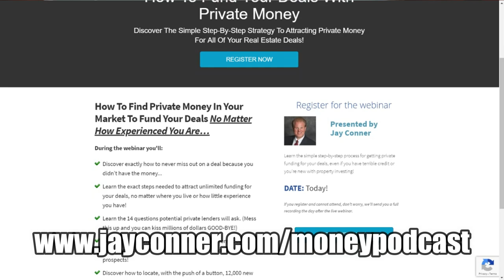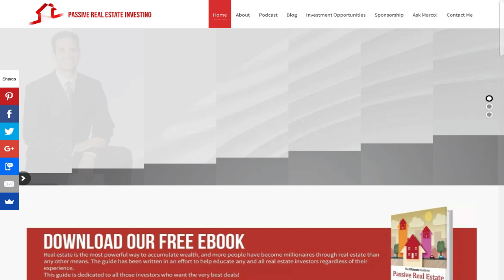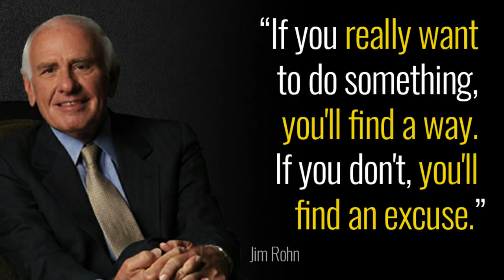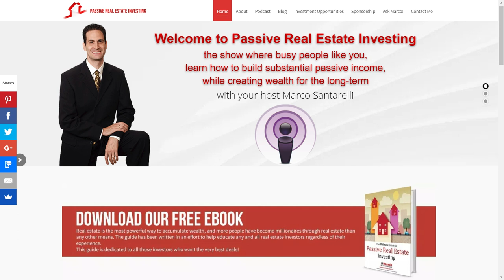Marco Santarelli Real Passive Real Estate Investing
Marco Santarelli is an investor, author and the founder of Norada Real Estate Investments - a nationwide provider of turnkey cash-flow investment property. Since 2004, they've helped thousands of real estate investors create wealth and passive income through real estate. He's also the host of the top-rated Passive Real Estate Investing podcast.

Norada Real Estate Investments helps take the guesswork out of real estate investing. By researching top real estate growth markets and structuring complete turnkey real estate investments, we help you succeed by minimizing risk and maximizing profitability.

Founded in late 2003, Norada Real Estate Investments were the second nationwide provider of turnkey real estate - with properties as far south as Florida to as far north as Michigan.

Marco provides education to help REIs build a cashflow positive real estate portfolio. They have between 100 and 200 properties that are turnkey rentals, which invetsors can invest in. His properties are newer buildings, with tenants and managed by professional property managers.

"Real estate is a people business, not a property business." ~ Marco Santarelli

Free Book from Marco: The Ultimate Guide to Passive Real Estate Investing

Tony Robbins was a huge influence on Marco's growth. He also listened to Brian Tracy, Zig Ziglar and other giants of personal development.

Best advice for new investors: "the more you learn, the more you earn" Education leads to Competance. Competance leads to Confidence. When you have confidence, you take action. Action leads to success.

Channel

RSS Feed

Google Play

Watch on Amazon Prime: